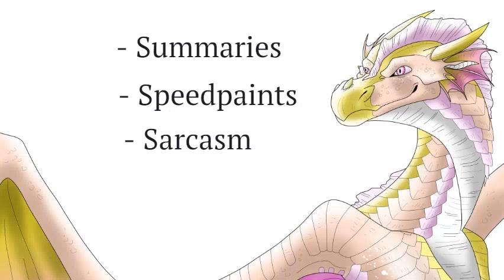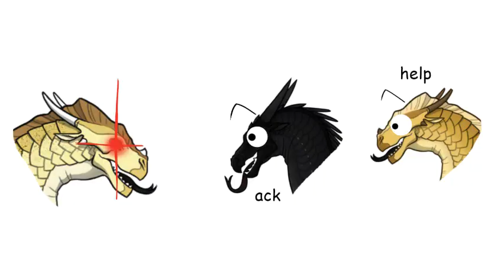So This is Basically the Scorpion Den (WoF Summary #12)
there's an emperor's new groove reference in here

CREDITS:

~Script~
- The script was written entirely by me.
- It was edited by several people on Discord, including Cat the Kitty.
- I pulled most of this information from my own copies of the Brightest Night and Darkness of Dragons, but credit to the WoF wiki for the on-screen quotes.

~Editing~
- This video was edited entirely using Clipchamp.com, a free video editor that I highly recommend.

~Art~
- The art in my intro is mine, as well as the detailed drawings of the yellow and pink dragon character. They are Cinaede, the Sand/Rain mascot.
- The detailed, colored ref sheets are bases by Joy Ang with edits and fills from people on the wiki, namely Platypus the SeaWing.
- The weird cartoony drawings are all by me.